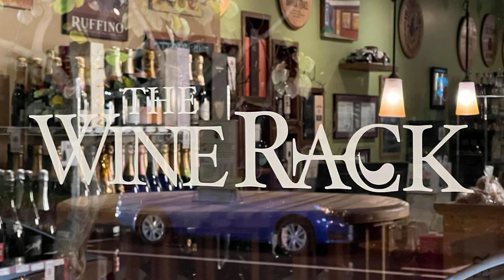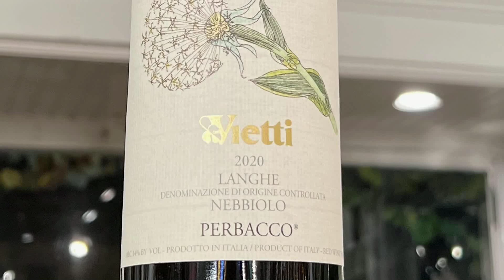WINE FINDS: Italian Dinner Wines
With John Johnson at The Wine Rack in Louisville, KY